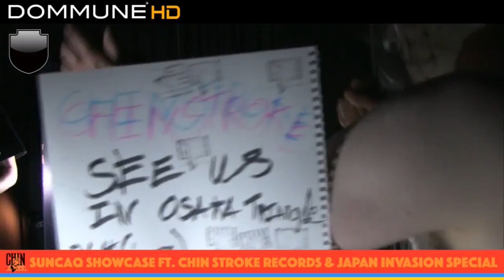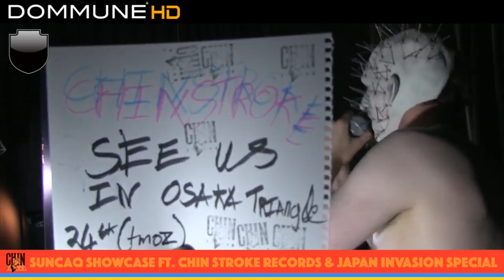South Yorkshire Mick Hucknall LIVE on Dommune, Tokyo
South Yorkshire Mick Hucknall's performance as broadcast to 166,000 people from the Dommune studio in Tokyo.

Thanks to Dommune and Suncaq for hosting this stop on our 2017 Japan tour.